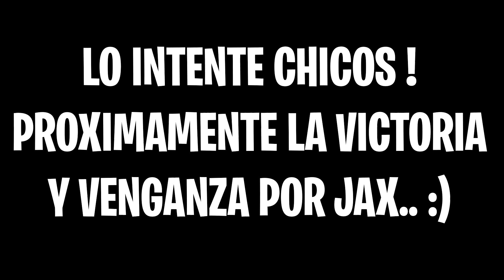PROBANDO *NUEVO MODO* BOMBARDEO FORTNITE | [ Lochox ]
Bueno chicos luego de un gran día intentando sacar el gameplay no puedo próximamente vengaremos a Jax el amigo que no me dejo solo ... Si te gusto Dale Like y Suscribete 🔥

• Juego - FORTNITE